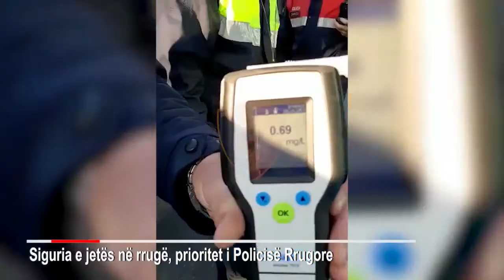SHKODRAWEB Media I ‘Mund të shkaktonte tragjedi’, policia ndalon shoferin që bëri gabimin e madh